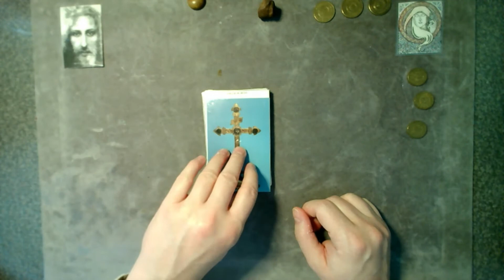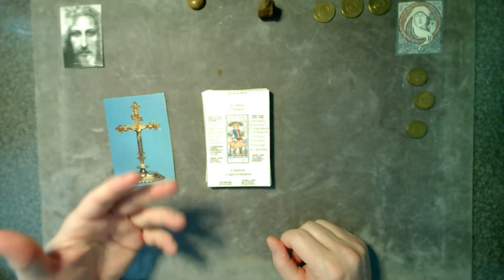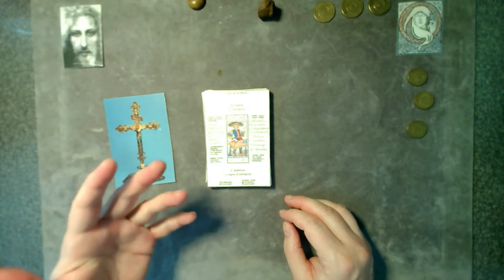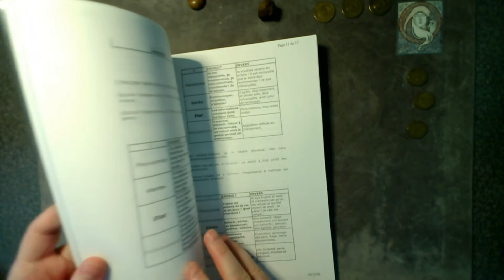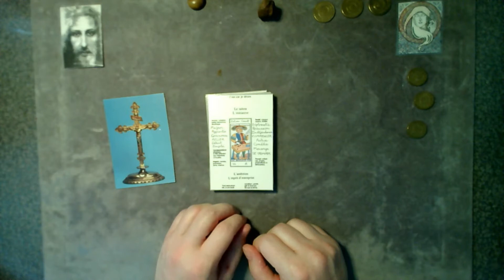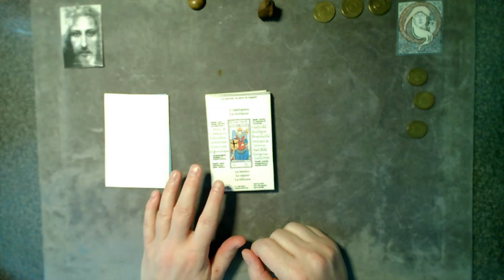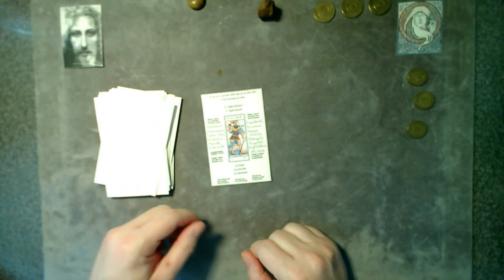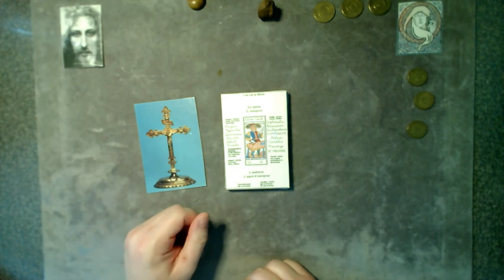TAROT Pense-Bête - Choisir 2 VERBES complémentaires par Arcane Majeur (faces d'une même médaille !)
2 verbes pour identifier un arcane majeur du Tarot, un "positif", un "négatif", deux couleurs, deux vibrations qui offrent de comprendre l'étendue d'une symbolique.

Dans cette vidéo , je te présente :

- l'origine de ce choix de 2 verbes complémentaires
- les 44 verbes, carte par carte

Pourquoi choisir des verbes comme mots-clés :
"Le verbe est l'élément central de toute phrase : il en constitue son noyau. Le verbe permet de situer le temps et le mode de l'action, parfois le genre et le nombre du sujet.
4 critères permettent de l'identifier : le sens ; la fonction ; la forme ; la combinaison. Le verbe exprime : une action ; un état ; une attitude.
Si on supprime le verbe dans un groupe verbal, la phrase perd son sens..."

Hiéro